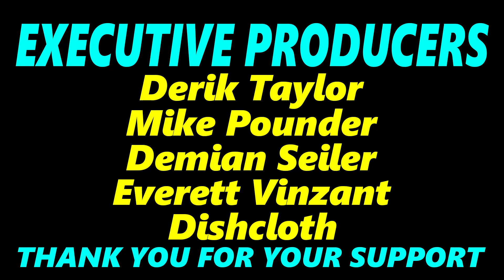Budget Effects Jam (Sunday Sessions #91)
Welcome to another edition of "Sunday Sessions" where we get right into the jamming with no talking! Today, I decided to bust out the MS-70CDR alongside the NTS-1 (controlled by the Keystep 37) for some fun with my two favorite budget effects units. The jam...wasn't great. For whatever reason I just couldn't find anything that inspired me, and the small bits of keys playing in this one are sloppy and frankly bad. HOWEVER, the gear is fantastic, and these are still two amazing budget effects devices! Enjoy the video :)

Zoom MS-70CDR
Korg NTS-1
Arturia Keystep 37
Zoom Livetrak L-12 (audio recorder)